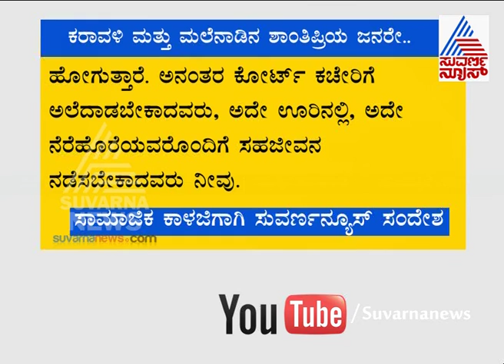"Karavali Boiling"..!! | ಕರಾವಳಿ ಕುದಿ..!! Part 11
"Chaotic demonstrations rocked the Uttara Kannada district on Mon. When pro-Hindu outfits went to  the streets alleging that the police was attempting to cover-up the  Paresh Mesta death case".

ಯುವಕ ಪರೇಸ್ ಮೇಸ್ತಾ ಹತ್ಯೆ ಪ್ರಕರಣದ ಜ್ವಾಲೆಯಿಂದ ಹೊತ್ತಿ ಉರಿಯುತ್ತಿದೆ ಹೊನ್ನಾವರದ ಕುಮಟಾ. ಪರಿಸ್ಥಿತಿ ಉದ್ರಿಕ್ತಗೊಂಡಿದೆ. ಇಡೀ ಪೊಲೀಸ್ ಇಲಾಖೆ ತಲ್ಲಣಗೊಂಡಿದೆ. ಹಲವು ವಾಹನಗಳು ಬೆಂಕಿಗೆ ಆಹುತಿಯಾಗಿವೆ.